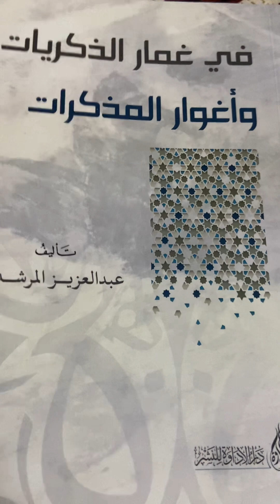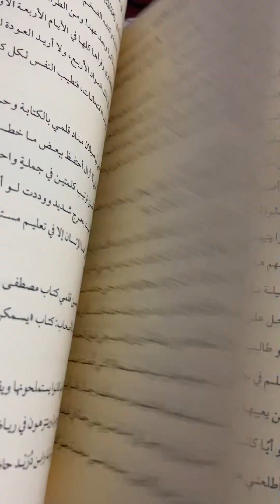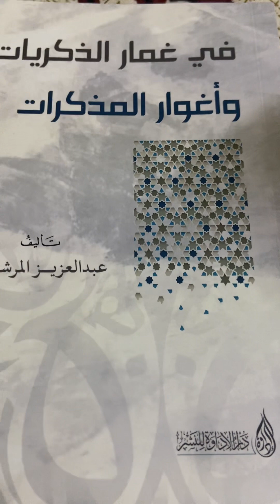في غمار الذكريات وغوار المذكرات 📚